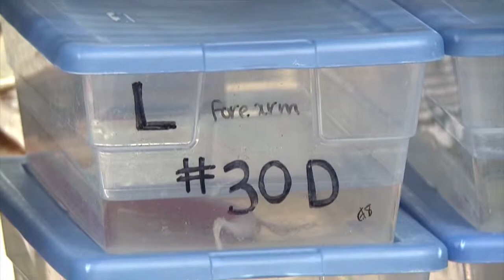Medical Innovations - Syndaver Labs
SynDaver Labs creates models of the human body using synthetic  tissues. These "cadavers" provides an authentic experience for doctors, and some feature movements that include inflation of the lungs. SynDaver models are used for medical training, ballistics testing, media.

American Medicine Today is produced by the Bonati Spine Institute.

AMT Episode 34 - Medical Innovations - Syndaver Labs